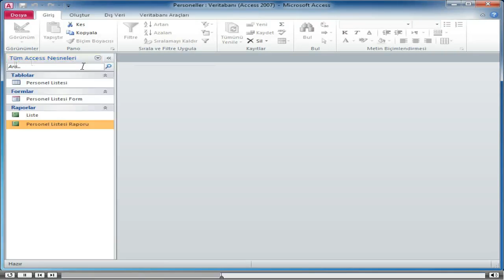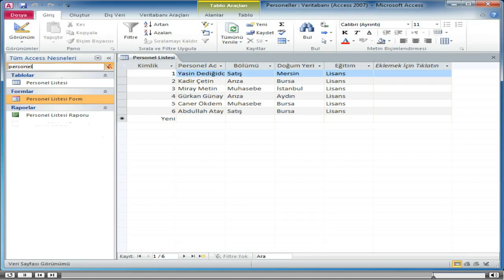Access 2010'a Giriş_03- Veri Tabanı Nesnelerinde Dolaşma